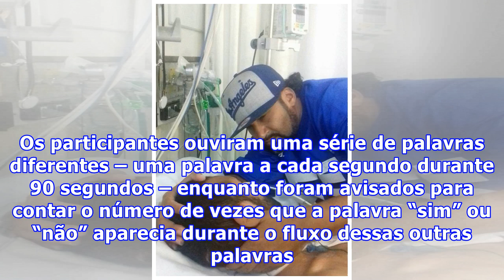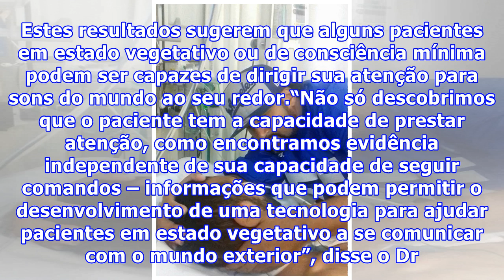Paciente vegetativo é capaz de prestar atenção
Paciente vegetativo é capaz de prestar atençãoUm paciente em estado aparentemente vegetativo, incapaz de se mover ou falar, mostrou sinais de consciência atenta que nunca haviam sido detectados antes. Pesquisadores do Conselho de Pesquisa Médica do Reino Unido, da Unidade de Ciências Cognitivas e Cerebrais, em conjunto com cientistas da Universidade de Cambridge, também do Reino Unido, descobriram que um paciente vegetativo era capaz de se concentrar em palavras que foram pedidas com tanto suces...